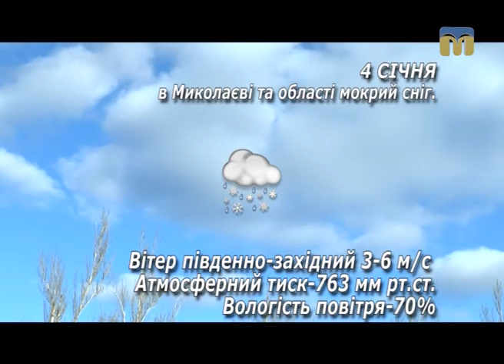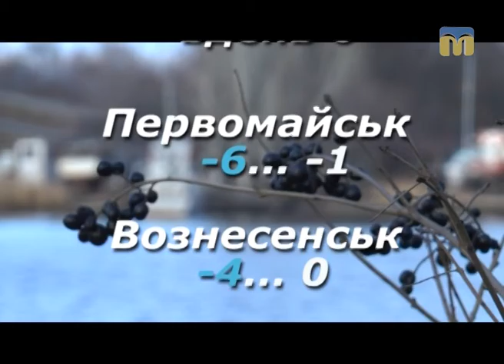Народні прикмети, прогноз погоди на 4 січня 2017 року